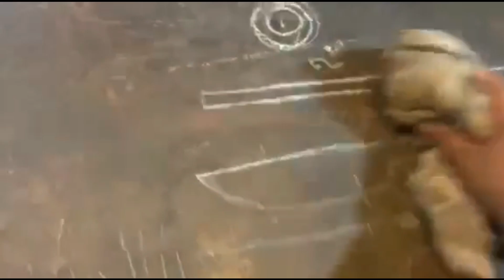VAINA (FUNDA) cuchillo criollo, paso a paso .LEATHER working kinife!!!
Hola amigos/as!! Les comparto un nuevo video...
un paso a paso, de una vaina criolla. espero les guste gran saludo